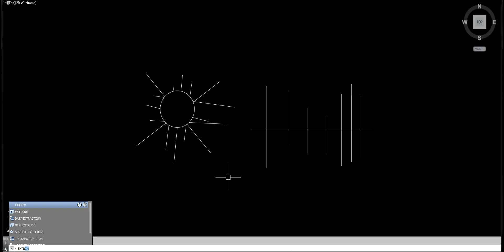AutoCAD (แบบบ้านๆ) : Extrim